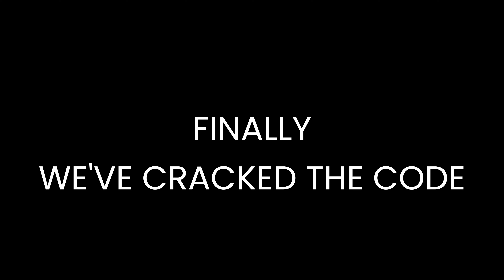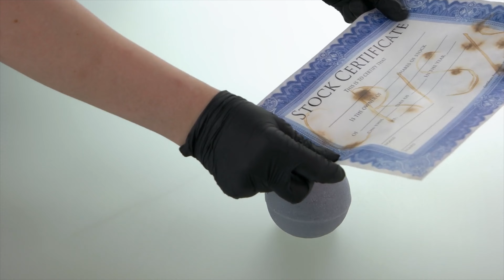HOW TO GET CANADA'S HOTTEST NEW CRYPTOCURRENCY